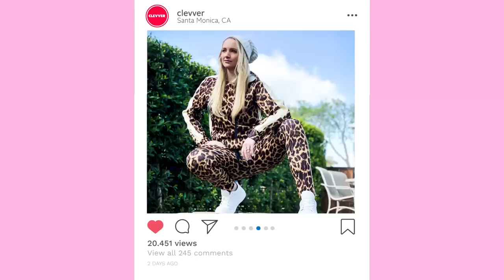We Wore Men’s Clothing for a Week!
This week we are doing the men's clothing challenge and wearing ONLY men's clothes for the week! Oh man, it did not go as expected.
Trying One Size Fits All Clothing (again!)

On Camera Outfits
Drew

Instagram Trendy:
Drew

Beanie

Date Night:
Drew

Male Style Icon
Drew